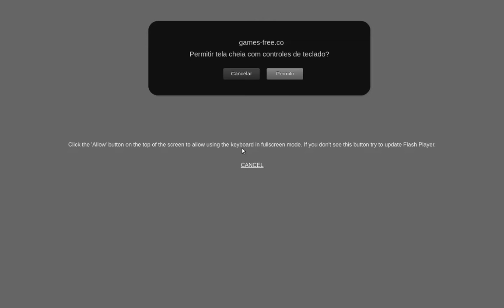Tecmo Super Baseball